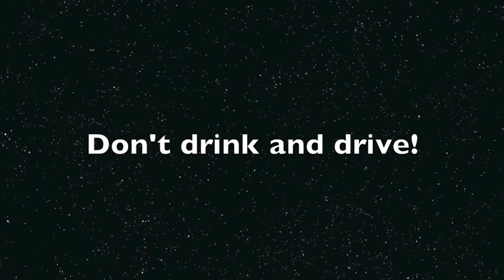Dont drink and drive